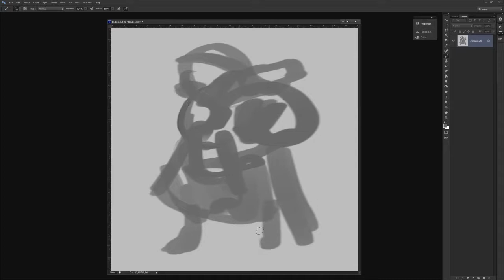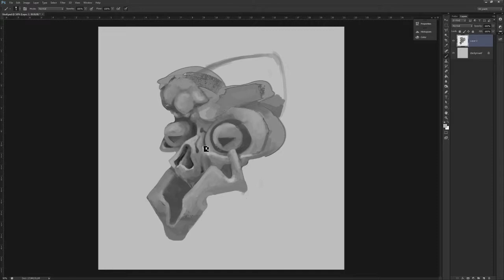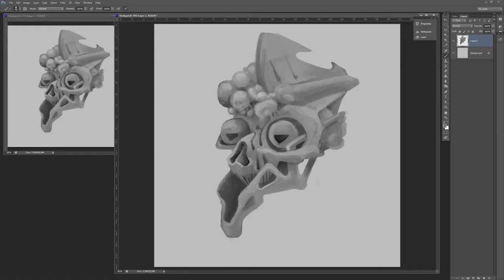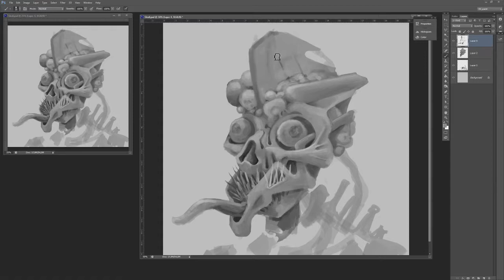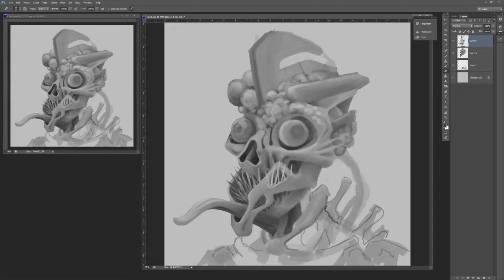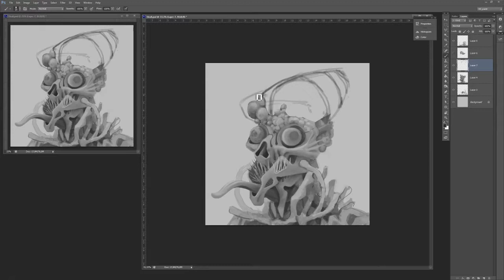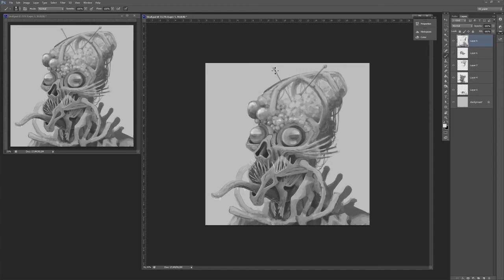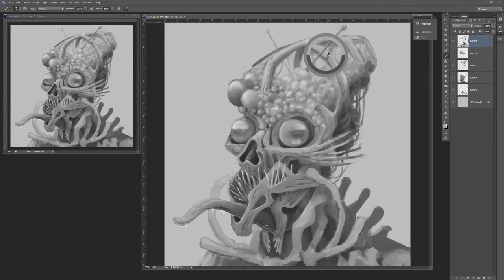Alien Skull digital painting timelapse